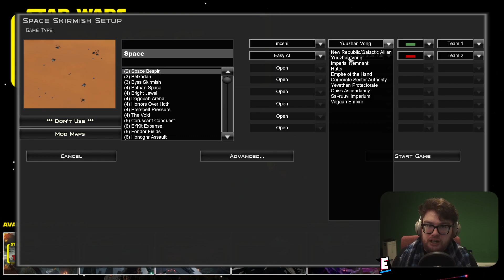Empire at War mod gets BIG Multiplayer update!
🔶 The Age of Legends series of Empire at War Mods has been in development for quite a few years now. But each era-based mod had a significant feature missing. Online Mulitplayer. That's about to change as for Empire at War mods are about to get a big multiplayer update!